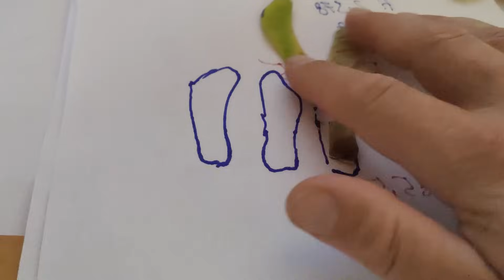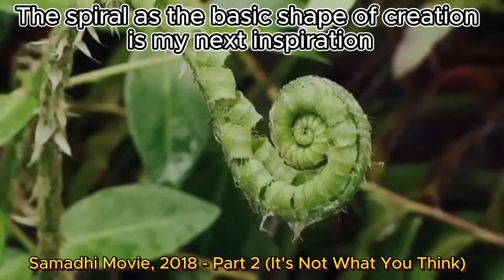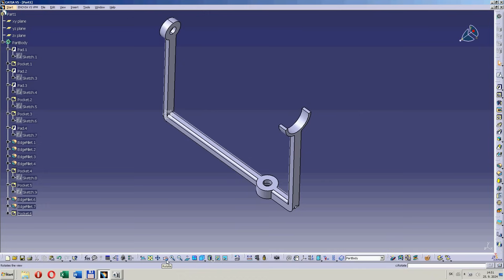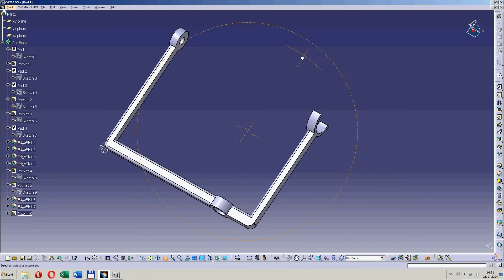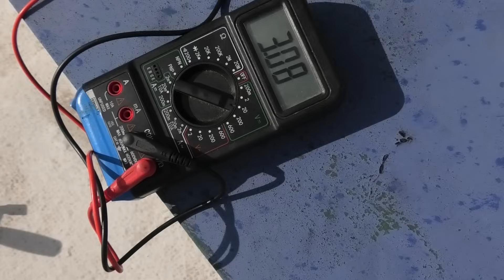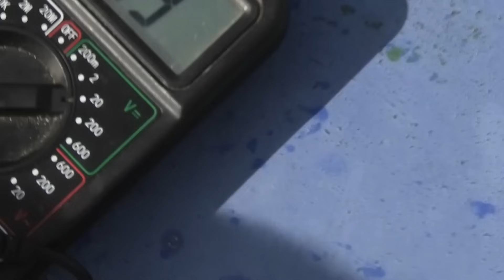Wild wind turbine inspired by nature - full build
The insane efficiency of this small prototype reaches 5V at its peak. It does not have a neodymium generator, just a regular DC motor. I did not achieve such a result on a large Chinese turbine from cheap e-shops. I will name this design of mine MAPLE PR wind turbine.The blade is shaped like a maple seed and  PR is me ) but for this turbine it will mean also Pure Rotation.
If someone decides to build such a turbine in large dimensions / maybe me / you have to be very careful. This construction can be very dangerous because it reaches high speeds. The blade strike of this small model is painful.
It is necessary to use an ultra-strong construction with great precision and balance to prevent oscillations and also a very strong base for the turbine. My model has a base made of heavy metal many times heavier than the body of the turbine and it overturned, unfortunately I don't have it captured on video.